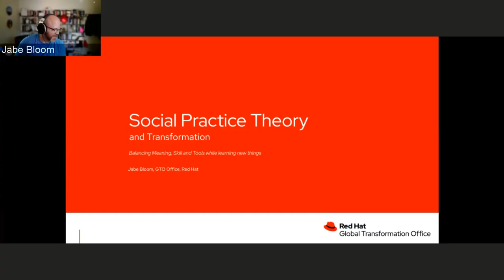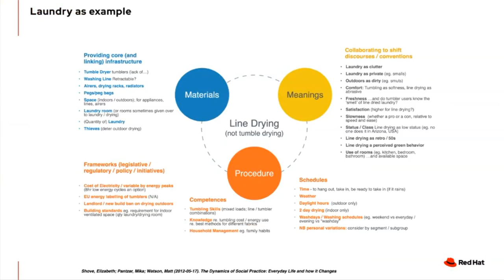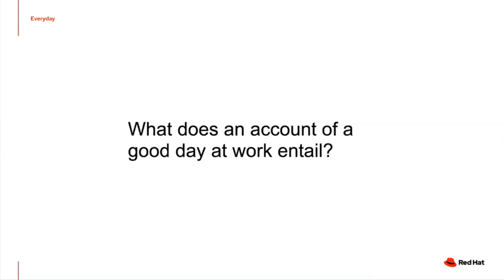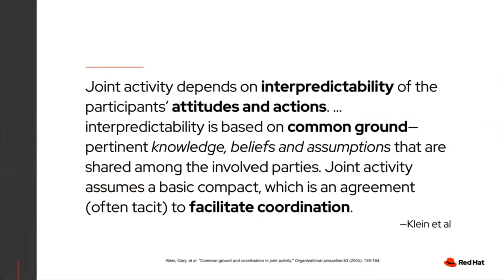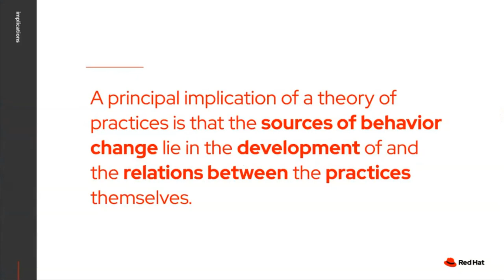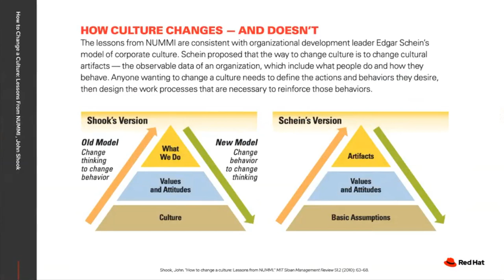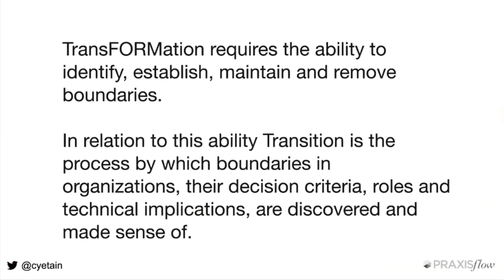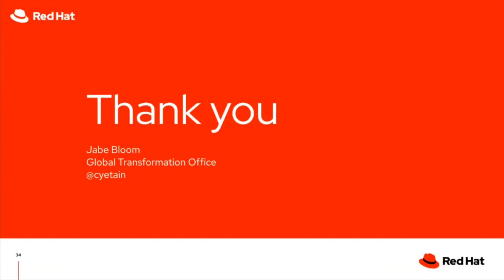Social Practice Theory and Transformation with Jabe Bloom Red Hat OpenShift Commons Briefing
Social Practice Theory and Transformation
Jabe Bloom (Red Hat)
Commons Briefing